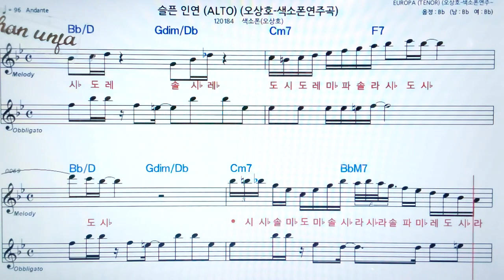슬픈 인연/오상호🤞오부리 악보 버젼*색소폰 멜로디💖악보, 코드, ,가사,Karaoke*카라오케 반주